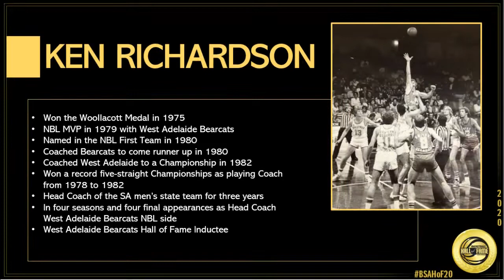Ken Richardson Highlights - Basketball SA Hall of Fame 2020